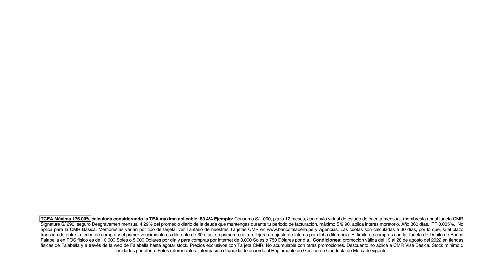¡Con Drom tendrás las mejores horas de sueño 😴!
¡Descansa, recupera tu energía y ahorra junto a Drom 🤩 🛏! Dormitorio Europeo Mild de 2 plazas. Además viene con 2 almohadas viscoelásticas y protector. Encuéntrala a S/1,999 en Falabella 💚
Oferta: S/2,199
Normal: S/3,999